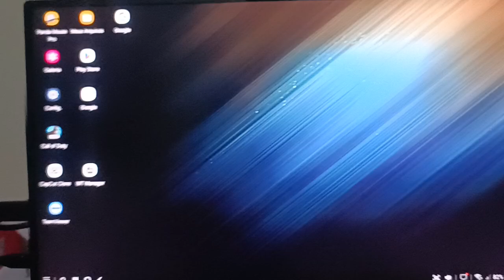galera melhor HUB PODE COMPRA SEM MEDO